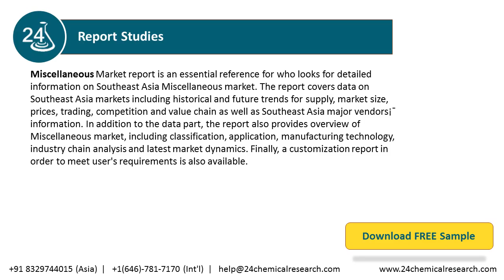Miscellaneous Market Report 2021 2027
Miscellaneous Market report is an essential reference for who looks for detailed information on Southeast Asia Miscellaneous market.